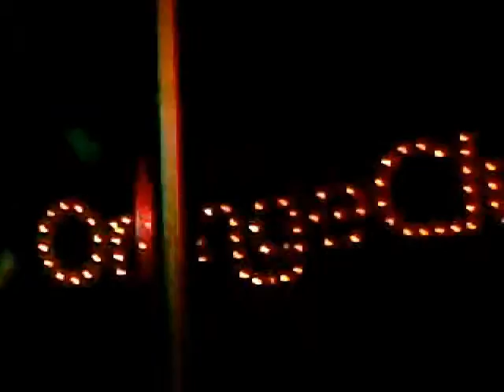OrangeClub - Live @ Sailors Grave 27-11-2010 Part 4/4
OrangeClub - Live @ Sailors Grave, Södertälje 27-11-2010

Releaseparty for OrangeClubs new EP "The Kill"

*chatter*
9. Someone Like You
10. RichardHead
*chatter*
11. Open Your Eyes

Backgroundmusic right after the show:
Turbonegro - All My Friends Are Dead